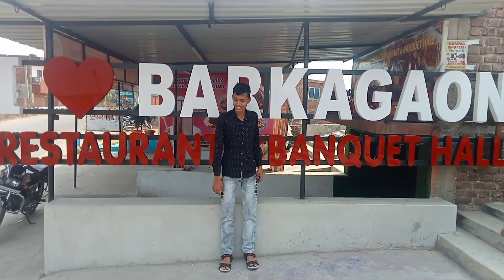अंबा प्रसाद भी शामिल होरम गांव के यज्ञ कलश यात्रा में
यह यज्ञ 10 मार्च से 16 मार्च तक रहने वाला है जिनको भी देखना है वह होरम शिवाडीह गांव में कस्तूरबा स्कूल के सामने आ सकते हैं
सभी को तहे दिल से स्वागत है